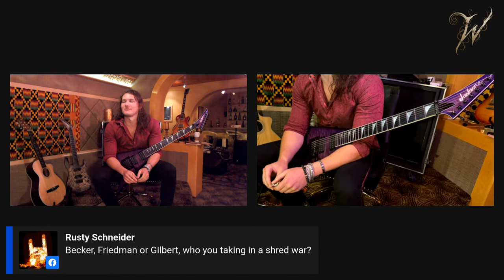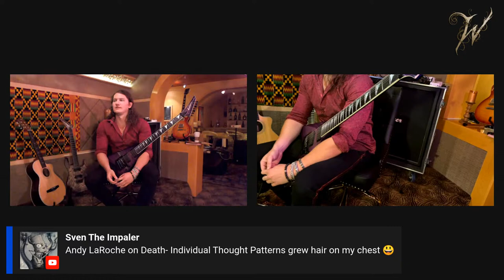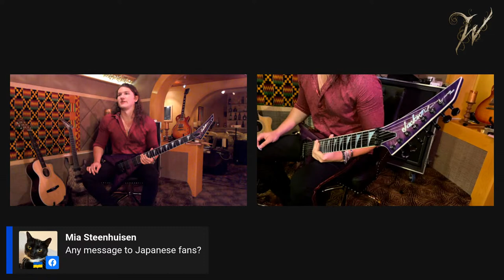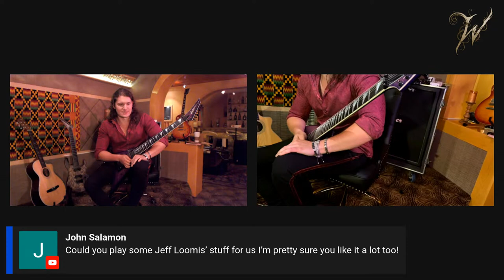Jake Dreyer Guitar Lesson and Q&A Ep.1 - Sweep Picking Basics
Watch Jake Dreyer (Witherfall,Iced Earth, ex-Demons & Wizards) as he walks you through some sweep picking techniques and we discuss the theory behind some of the Witherfall leads...

Watch here!